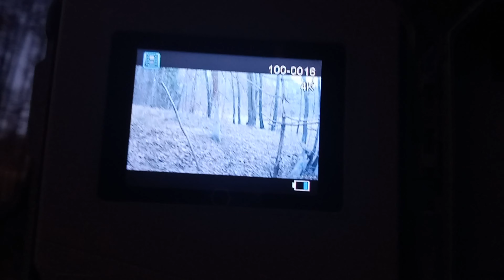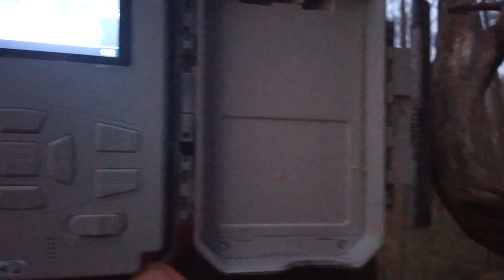FOTOPUŁAPKA W LESIE: JELEŃ DWUNASTAK WYCHODZI NOCĄ NA ŻER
NAGRANIA Z FOTOPUŁAKI BOLY GUARD BG668-E36WG - TYM RAZEM JELEŃ 12 STAK WYCHODZI NA ŻER.